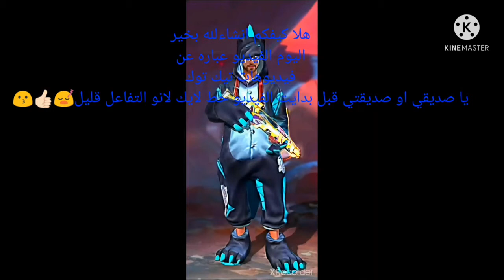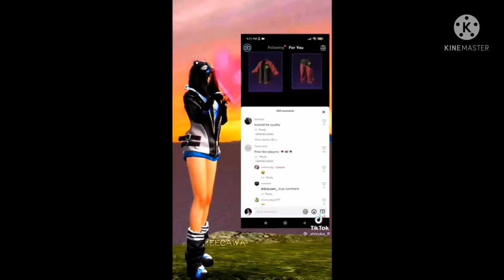مقاطع تيك توك فري فاير مضحكة Tik Tok🤣🤣Free fire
صلي على سيدنا محمد وآل محمد 🌺💙💚💛🖤💜💞💟❤💘💓💕💖💗💝
اللهم صلي على محمد والي محمد 🌺